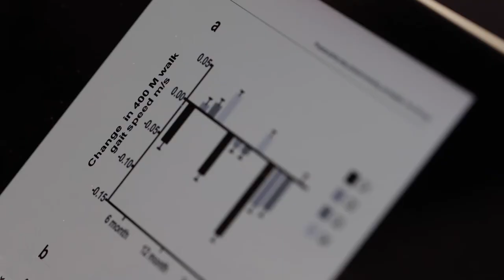Discoveries 2020 | Walking to Better Health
ARS funded researchers at the Jean Mayer USDA Human Nutrition Research Center on Aging in Boston, MA, took part in a study that showed previously inactive people in their 70s and 80s can improve their mobility and function.

Video // Peggy Greb
Editing and Animation // Maureen Stewart
Photos // Courtesy of Tufts University